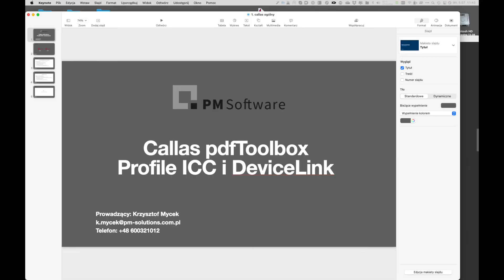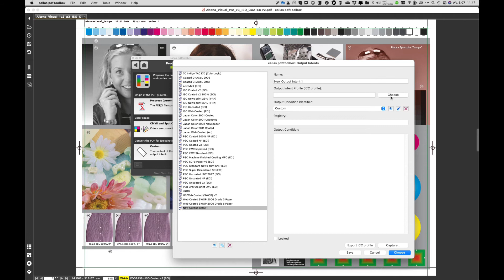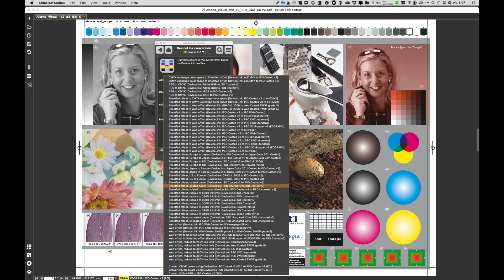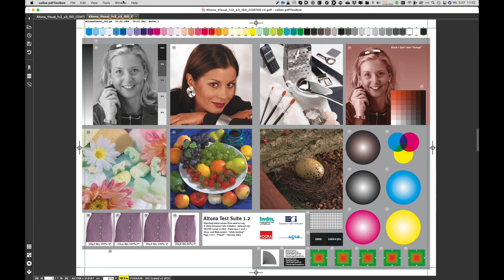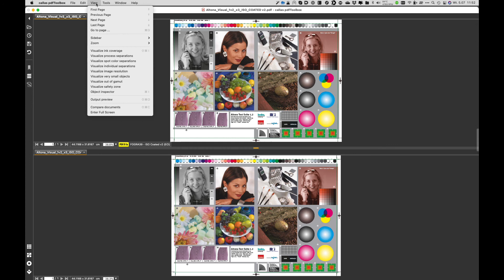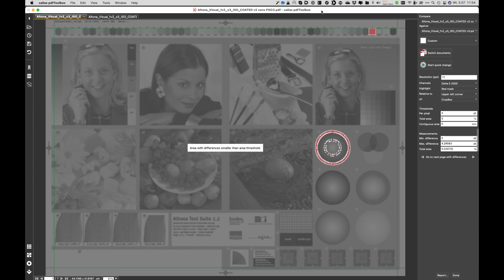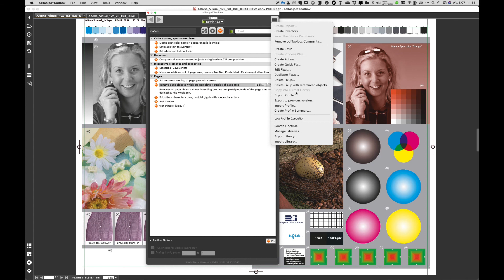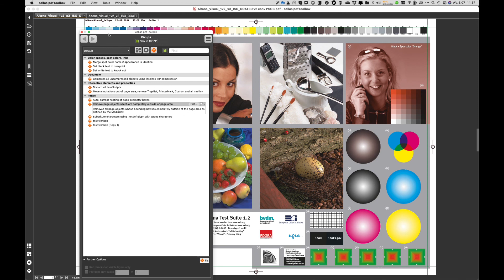Prezentacja 10. callas pdfToolbox - Profile ICC i profile DeviceLink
Prezentacja w której pokazujemy jak używać profili icc w callasie oraz profil DeviceLink niezbędnych do prawidłowych konwersji pomiędzy standardami ISO i nie tylko